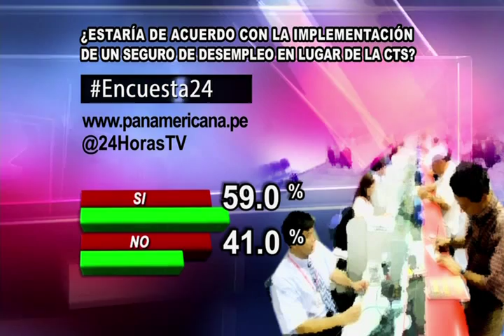Encuesta 24: 59.0% cree que deberían implementar un seguro de desempleo en lugar de la CTS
Para la mayoría de encuestados en 24 Horas, deberían implementar un seguro de desempleo en lugar de la CTS.